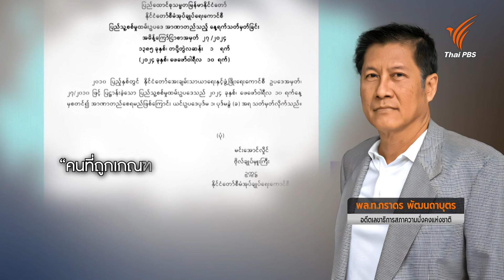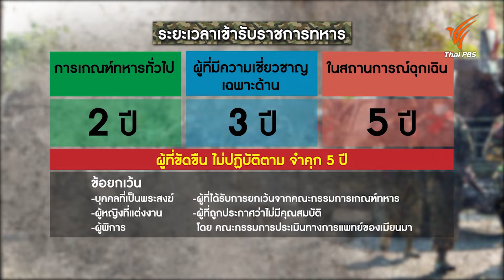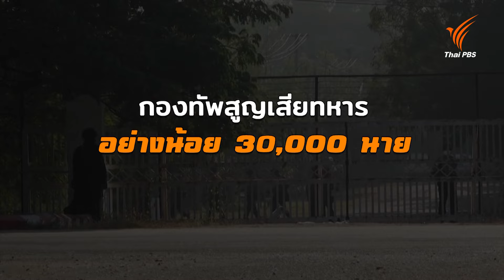ผ่ากฎหมายเกณฑ์ทหาร วัดอุณหภูมิรบเมียนมา